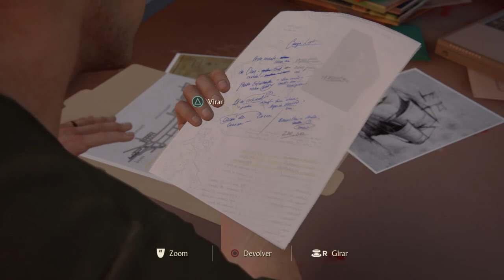UNCHARTED 4 - Capítulo 3: O Trabalho da Malásia - Gameplay em Português PT-BR!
Vídeo gameplay do jogo Uncharted 4: A Thief's End, game exclusivo de PS4 e disponível dublado e legendado em Português PT-BR. Gameplay do capítulo 3 / episódio 3: O Trabalho da Malásia. Playlist da série